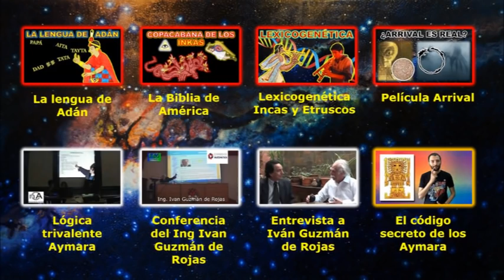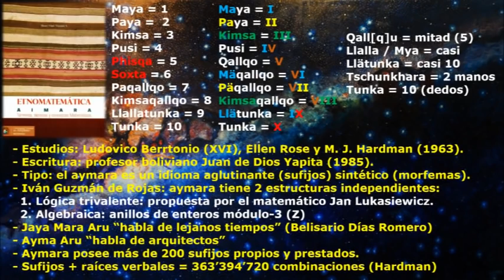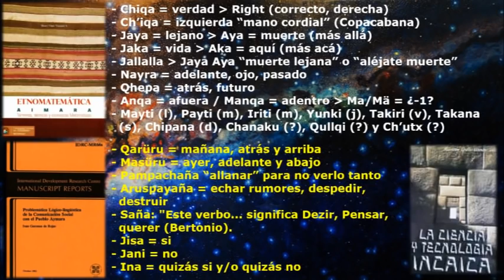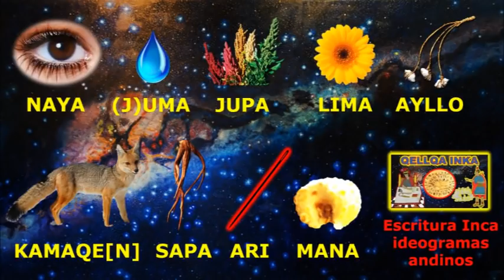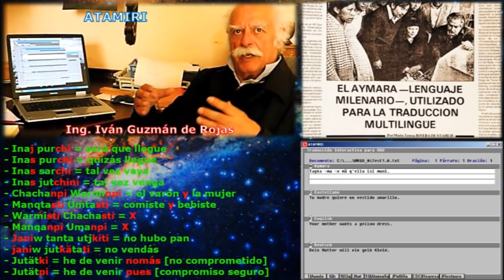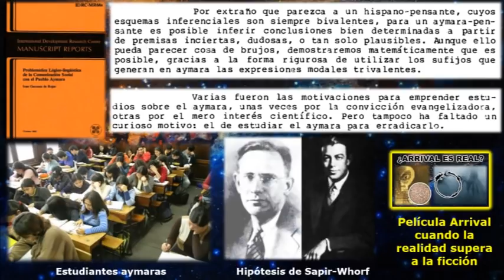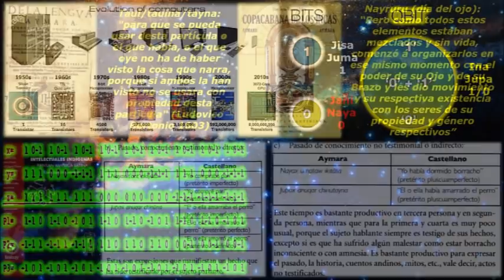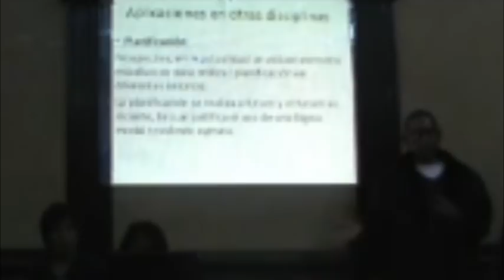IDIOMA AYMARA ¿origen de la computación cuántica? | Rusbel Mollo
La gramática del idioma aymara es tan compleja y precisa, que sirvió para crear un traductor multilingüe llamado Atamiri, diseñado por el ingeniero boliviano Iván Guzmán de Rojas, además parece tener una matriz que permite decodificar cualquier idioma, corroborando la teoría del boliviano Emeterio Villamil de Rada, quien proponia que el aymara fue el idioma primigenio de la humanidad.

El aymara es un idioma tan especial, que en 2007, Iván Guzmán de Rojas publico un libro que permite descifrar el futuro,  debido a su lógica trivalente, muy distinta a la lógica bivalente convencional, esta cualidad podría indicar que los aymaras ancestrales diseñaron el aymara, con el fin que en el futuro sirva a para un tipo de computación muy avanzada, la computación cuántica, ya que el aymara posee términos afines a la mecánica cuántica.